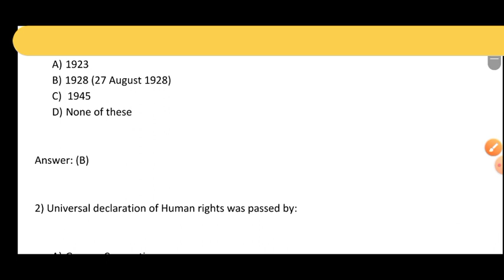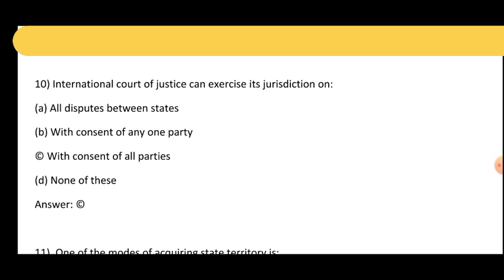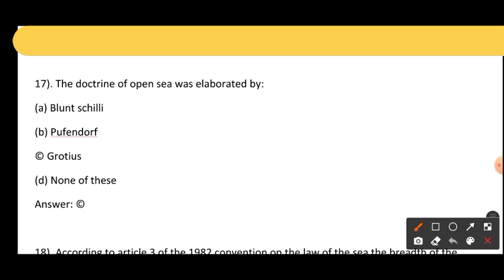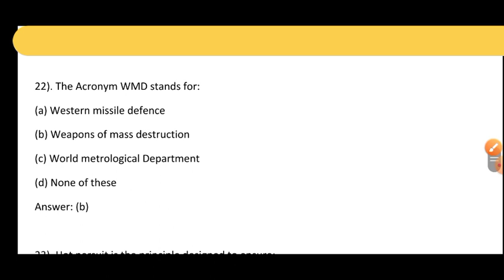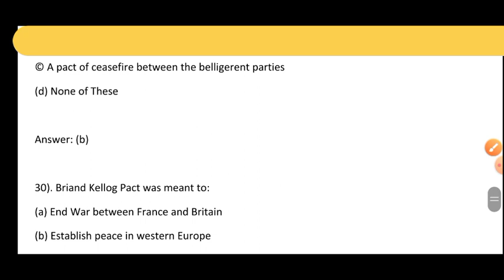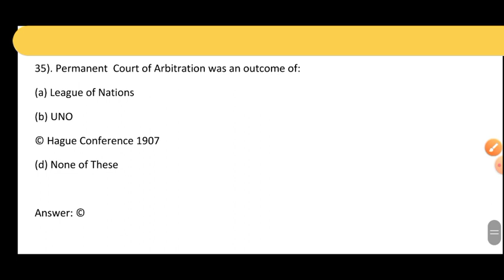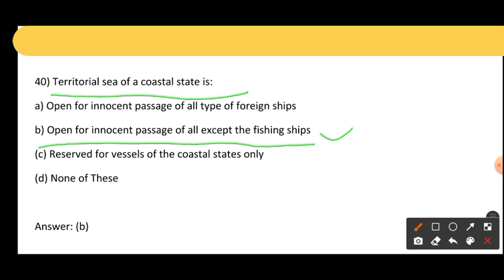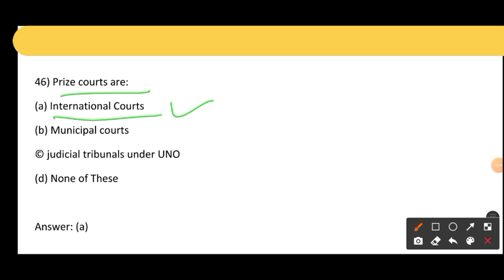most expected mcq of International Law- Uttrakhand Civil JUDGE